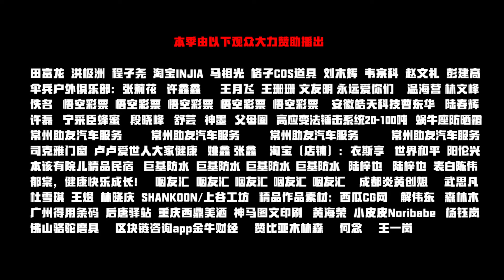新西兰60集：新西兰农场人的生活，送走一批迎来下一批【新西兰调查报告】